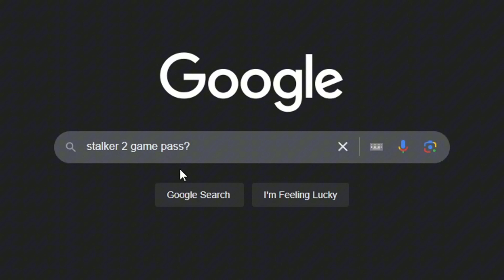If Stalker 2 was made by Bethesada...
Stop, Bethesda, I can’t take so many loading screens anymore...